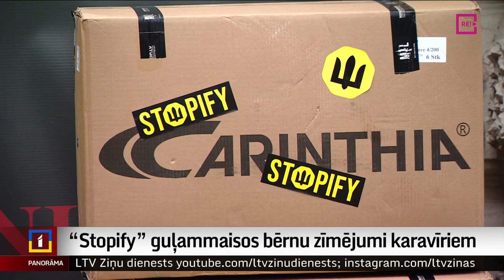“Stopify” guļammaisos bērnu zīmējumi karavīriem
Atverot par “Stopify” akcijā saziedoto naudu pirktos siltos ziemas guļammaisus, Ukrainas armijas karavīrus gaida īpašs pārsteigums. Katrā guļammaisā būs arī kāda Latvijas skolēna zīmējums ar laba vēlējumiem.